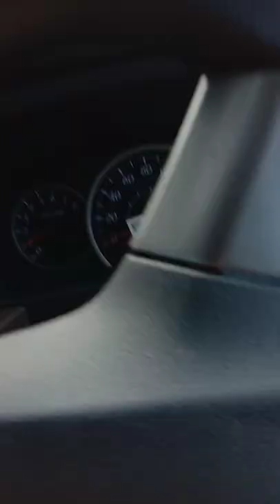Penampakan Kompleks Perumahan Aneka Tambang (Antam) - Pomalaa, Kab Kolaka, Sulawesi Tenggara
kompleks antam pomalaa,
kompleks antam adalah,
kompleks antam asli,
kompleks antam covid,
kompleks antam channel,
kompleks antam dimana,
kompleks antam emas,
kompleks antam edan,
kompleks antam episode 1,
kompleks antam fiersa besari,
kompleks antam fizik,
kompleks antam gold,
kompleks antam gaming,
kompleks antam gas,
kompleks antam harga,
kompleks antam hari ini,
kompleks antam hamil,
kompleks antam hujan,
kompleks antam hk,
kompleks antam ini,
kompleks antam jakarta,
kompleks antam jogja,
kompleks antam jembatan,
kompleks antam karir,
kompleks antam lampung,
kompleks antam naik,
kompleks antam novambar,
kompleks antam negara,
kompleks antam online,
kompleks antam official,
kompleks antam oem,
kompleks antam onu,
kompleks antam quran,
kompleks antam qori,
kompleks antam sd,
kompleks antam tv,
kompleks antam update,
kompleks antam ubs,
antam,
antam logam mulia,
antam pongkor bogor,
anyaman,
antam palsu,
antam 1 kg,
antam 5 gram,
antam 100 gram,
antam ava pushpa,
antam 1000 gram,
antam rm dan non rm,
antam samsul,
antam 3 gram,
antam asli dan palsu,
antam ava lirik,
antm ayu gani,
antm ann,
antm adam,
antam atau ubs,
antam asian,
antam atau minigold,
antam amamahu antam amamahu,
antam ava india,
antam buli halmahera timur,
antam batik,
antam bogor,
antam bermasalah,
antam batu asah cigowong,
antam bandung,
antam buyback,
antam bagi dividen,
antam bisa dijual dimana saja,
antam bergerak di bidang,
pt antam,
pt antam pongkor bogor,
pt antam pomalaa sulawesi tenggara,
pt antam tayan kalbar,
pt antam halmahera timur,
pt antam mempawah,
pt antam kolaka,
pt antam jakarta,
pt antam persero,
pt antam buli,
antam certieye,
antam certieye palsu,
antam channel,
antam company profile,
antam certibol,
antam certieye dan retro,
antam cetakan lama dan baru,
antam cetakan lama,
antam certicard palsu,
antam cetakan 2022,
cara beli emas antam,
cara jual emas antam,
cara investasi emas antam untuk pemula,
cara membeli emas antam,
cara cek emas antam asli,
cara beli emas antam online,
cara menabung emas antam,
cara jual beli emas antam,
cara scan emas antam,
cara menyimpan emas antam di rumah,
antam digital,
antam dan ubs bagus mana,
antam dpr,
antam digugat,
antam dividen,
antam dividen 2022,
antam dinar,
antam dan ubs,
antam dan minigold,
antam dari mana,
dirut antam adian napitupulu,
dirut antam dicecar pertanyaan,
dirut antam,
dimana beli emas antam,
dirut antam skakmat,
dompet emas antam,
dinar antam,
dimana jual emas antam,
dimana beli emas antam asli,
dimana tempat jual emas antam,
antam emas kita,
antam edisi lebaran,
antam emas murni,
antam emas logam mulia,
antam eoa gold,
antam emas beli,
antam emas di cito surabaya,
antam emas online,
antam emas buyback,
antam emas mini,
emas antam,
emas antam 1 gram,
emas antam 10 gram,
emas antam 5 gram,
emas antam 100 gram,
emas antam 1 kg,
emas antam 0.5 gram,
emas antam palsu,
emas ubs vs antam,
emas antam 25 gram,
antam fishing,
antam futsal,
antam pigura,
antam feni haltim,
antam film,
anandam full movie,
anandam full movie salman khan,
anandam full movie hd,
antam full movie in hindi,
antim film,
fine gold antam,
folk anthem 2,
antam gift series,
antam gunung pongkor,
antam gift series wedding,
antam geomin,
antam gold,
antam gebe,
antam gift series palsu,
antam gift series idul fitri,
antam gift series love,
antam gift series thank you,
gadai emas antam di pegadaian,
gepsultra jemaat antam pomalaa,
galeri 24 vs antam,
gaji karyawan pt antam,
gerai emas antam,
gift series antam,
galeri antam,
gedung antam,
gunung pongkor antam,
gurandil antam,
antam hari ini,
antam hartadinata,
antam harga,
antam halmahera,
antam haltim,
antam hari sabtu buka,
antam happy wedding,
antam happy birthday,
antam halmahera project,
hantam,
hantaman rudal rusia,
hantam tukang sayur,
antam indonesia,
antam idul fitri,
antam indogold,
antam imlek 2022,
antam ibc,
investasi antam,
investasi antam atau ubs,
invest tanah,
india antm,
emas antam itu apa,
in tama,
investasi emas antam,
investasi emas antam atau perhiasan,
investasi emas antam di pegadaian,
investasi perak antam,
harga emas antam hari ini 2022,
antam jayapura,
jemaat antam pomalaa,
jual antam di pegadaian,
jemaat antam,
jual antam tanpa surat,
butik antam jakarta,
butik antam jogja,
toko emas antam jakarta,
ibadah jemaat antam pomalaa,
butik emas antam jakarta,
jual emas antam di pegadaian,
jual beli emas antam,
jual emas antam di toko emas biasa,
jual emas antam tanpa surat,
kompleks antam utama,
kompleks antam ujian,
kompleks antam vector,
kompleks antam vale,
kompleks antam vaksin,
kompleks antam vc,
kompleks antam wedding,
kompleks antam waljinah,
kompleks antam wa,
kompleks antam waljinde,
kompleks antam xenia,
kompleks antam xd,
kompleks antam xiaomi,
kompleks antam yogyakarta,
kompleks antam yusuf,
kompleks antam zan,
kompleks antam zilong,